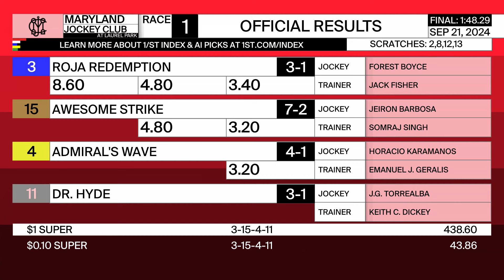LAUREL PARK 09 21 2024 RACE 1